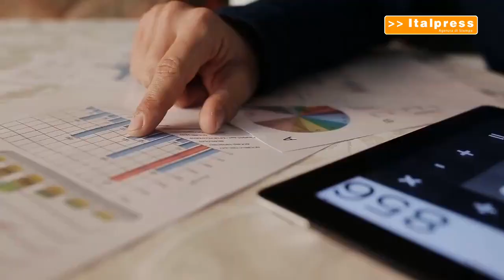Reddito insufficiente per il 13% delle famiglie italiane